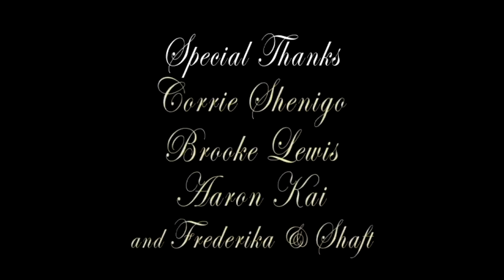Self Portraits Book Trailer - Art and Horror Teaser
Self Portraits is a short film by Staci Layne Wilson based upon her novella of the same name (available at Amazon's Kindle Store, Audible, and wherever e-books and audio books are sold). It's a triptych of tales focusing on three strange, surrealist artists. The short stars Diane Ayala Goldner, James R. Petix, Camille Calvin, Andrew McGee and Rochelle Moore. Music by Mars of Dead House Music. Edited by George Missor. Shot and directed by Staci Layne Wilson. NOW ON AMAZON.COM